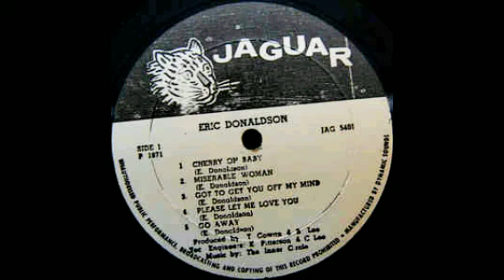Eric Donaldson - Go Away MRRH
Jaguar ‎
Vinyl, LP, Album
Jamaica
1971
Reggae
Roots Reggae